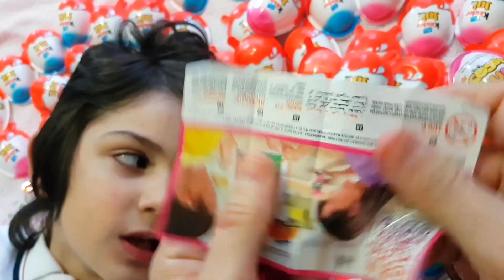Yummy Kinder Surprise Egg Toys Opening A Lot Of Kinder Joy Chocolate ASMR